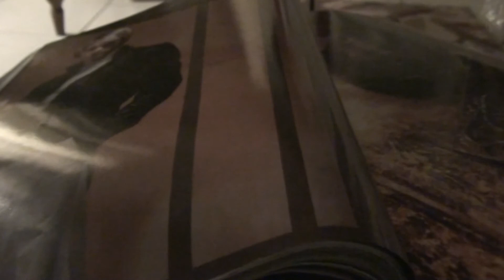WOLVES IN THE WIND MUSIC- JOHN BAKALIS-2012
AMBIENT PIZZA
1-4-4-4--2